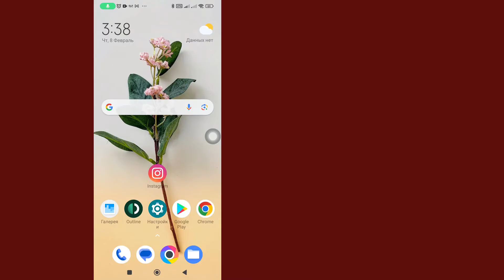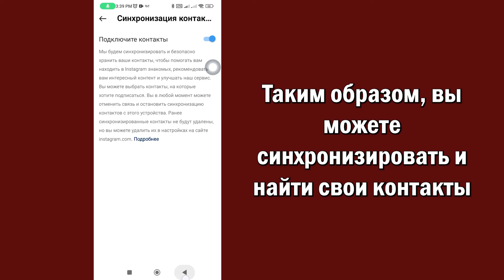Как Синхронизировать Контакты С Instagram | Как Найти И Синхронизировать Контакты В Instagram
В этом видео вы узнаете, как шаг за шагом синхронизировать контакты с Instagram. Найти и синхронизировать контакты в Instagram очень просто, и вы легко сможете сделать это с помощью этого руководства.

Также, если у вас есть запрос на обучение, сообщите нам в разделе комментариев, чтобы его можно было обучить в кратчайшие сроки.